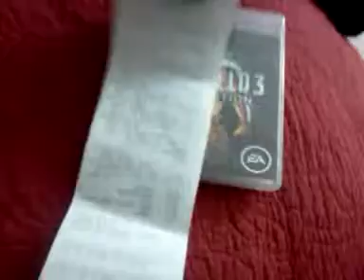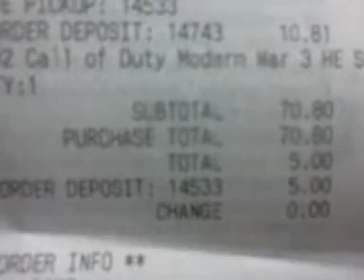Battlefield 3 unboxing